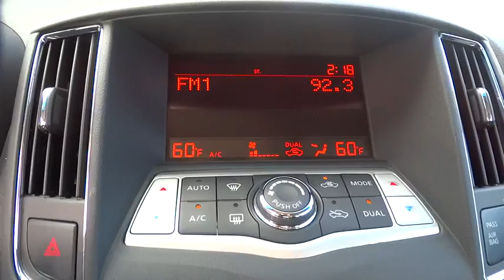2014 Nissan Maxima Orlando, Deltona, Sanford, Oviedo, Winter Park, FL C853PS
2014 Nissan Maxima

V6 Engine **Bluetooth** CD/MP3 Stereo**Cloth Cabin** Steering Wheel Mounted Controls** Power Front Seats **Alloy Wheels** Auto-Dimming Rearview Mirror **Cruise Control **5-Person Seating** Alarm **Dual-Zone Automatic A/C **Power Outlet**Keyless Entry ** Clean Carfax 1-Owner ** you for choosing Fields Auto Group...as part of our unique level of service, all of our customers enjoy automatic enrollment in our Fields Matters Loyalty Program. This program offers you and your vehicle a wide array of exclusive amenities such as; Complimentary Car Washes, 10% off Accessories and Clothing, Internet Work Stations, Fields Gourmet Coffee Bar and Ice Cream, Free Service Loaners with Scheduled Appointments, Local Shuttle, Free Wi-Fi and much more. Please call or visit us for complete Fields Matters details!